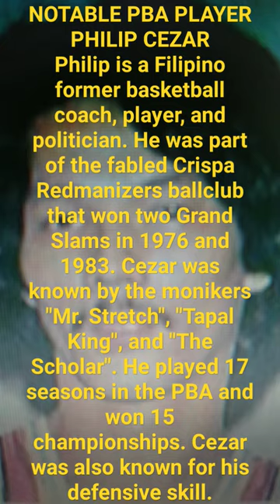// Philip Cezar - Notable Personality